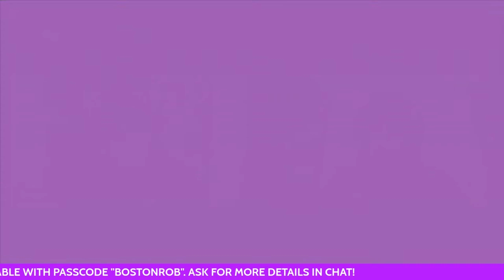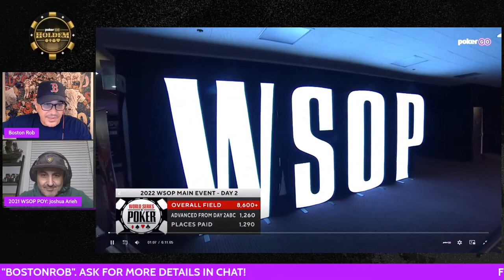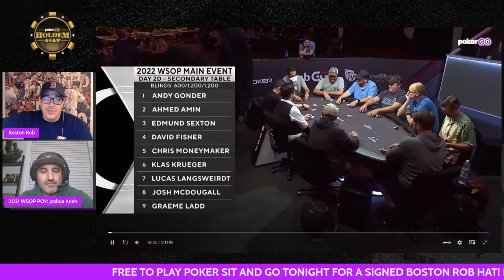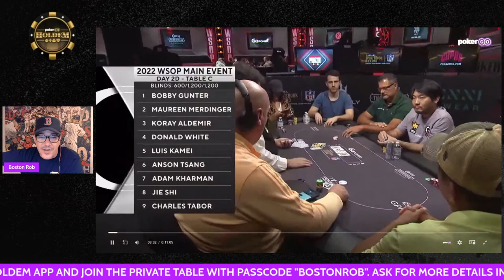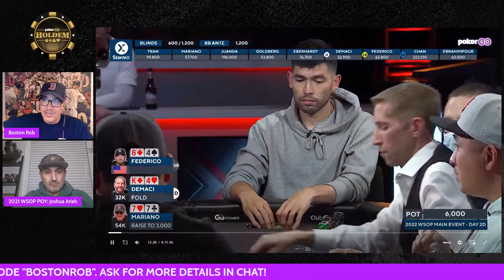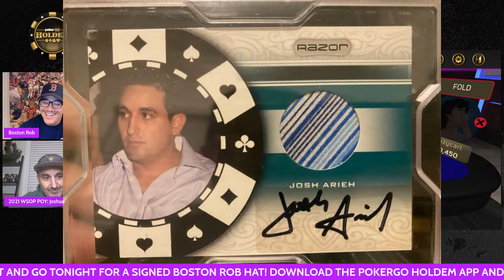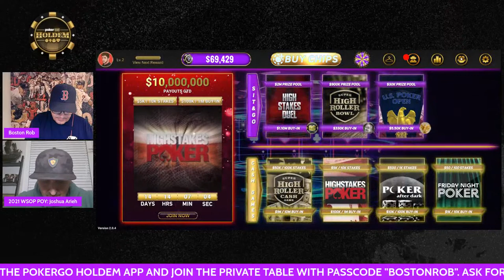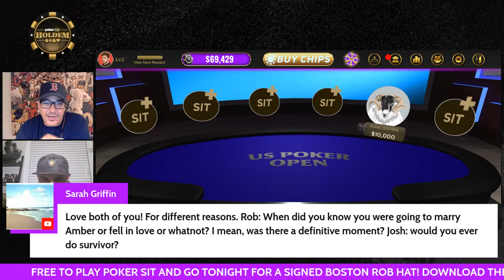11/25 FRIDAY 9PM ET/6PM PT: Boston Rob Friday Night Hangout w/ 2021 WSOP POY Josh Arieh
Come hang out with Boston Rob and Josh Arieh online on the PokerGO Hold'em App! You can play with Rob and Josh on the app and win a signed Boston Rob Hat by winning the free to play Sit and Go. More instructions to join on the app in chat on Friday!